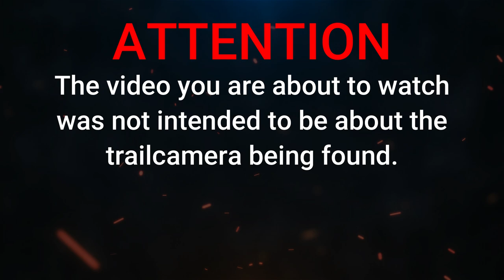TRAILCAMERAS?! in theHunter: Call of the Wild Revontuli Easter Egg all but confirmed!?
Are TRAILCAMERAS making their way to theHunter: Call of the Wild?! This new Easter Egg from Revontuli coast may have just given us the clue!